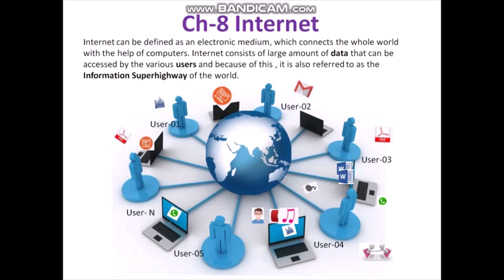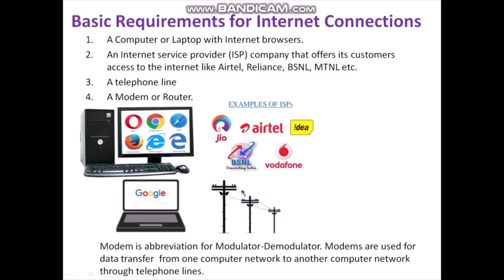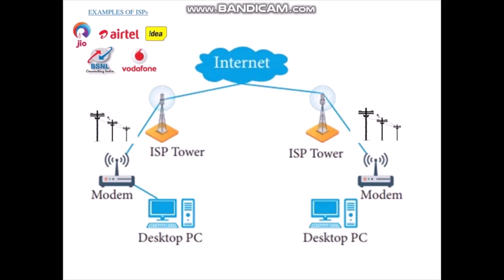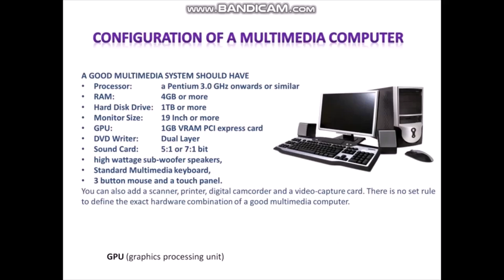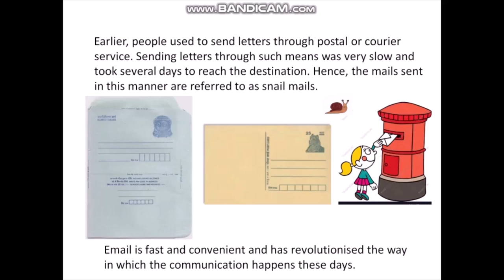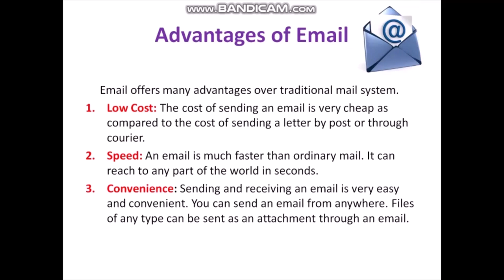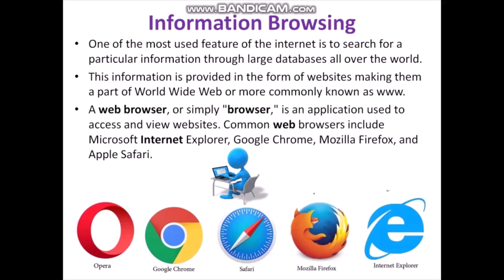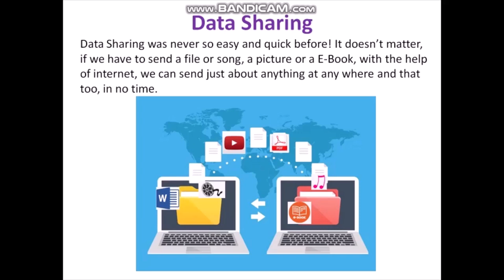Class 5 Ch 8 INTERNET-part-01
Class 5 INTERNET-part-01